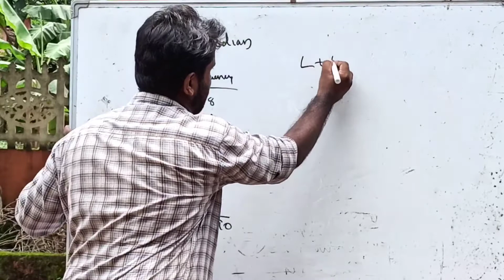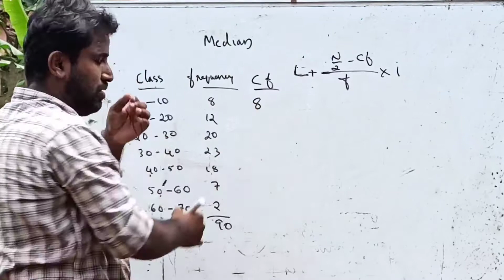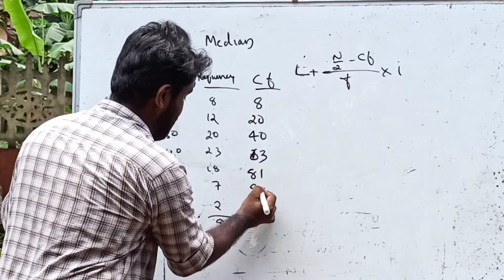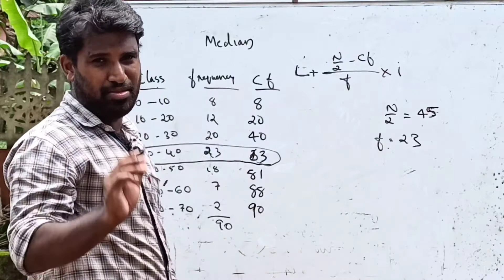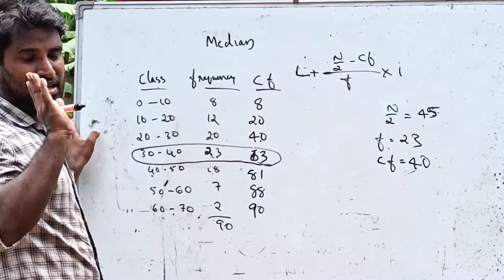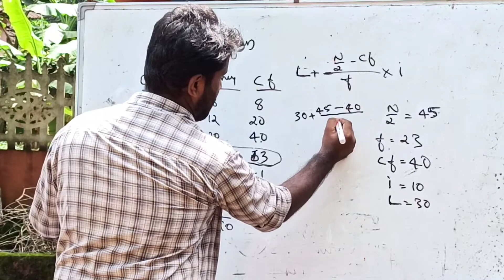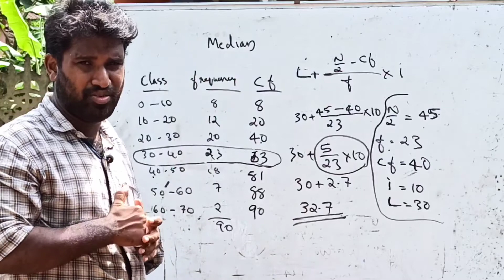median Part 2-Statistics BCom/MCom/+1